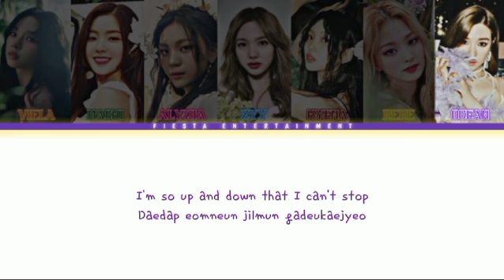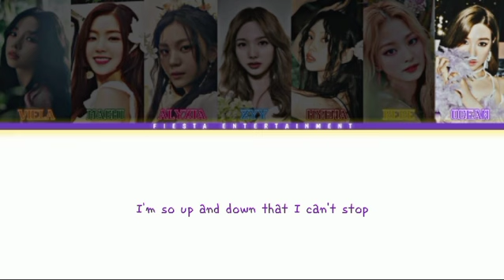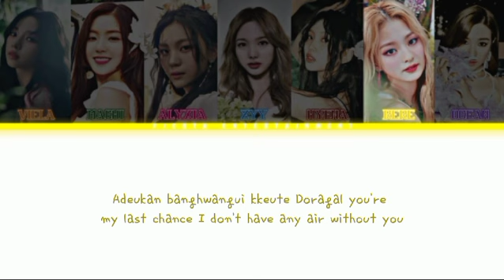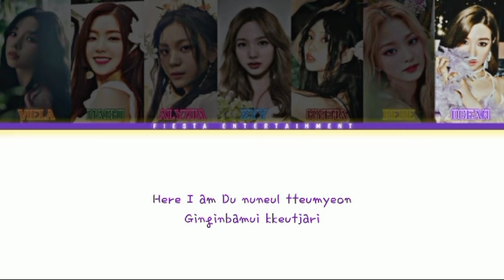(Debut) NCT DREAM '숨 (Breathing)' [Cover By Heaven's]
•———• Veila ⋆ Karina AESPA ፧ Leader, Vocal
•———• Hyena ⋆ Hyein NEWJEANS ፧ Rapper, Vocal
•———• alyxia ⋆ Umji VIVIZ ፧ Lead Rapper, Vocal
•———• Zyy ⋆ Nayeon TWICE ፧ Vocal
•———• Rere ⋆ Nagyung FROMIS_9 ፧ Lead Vocal, Rapper
•———• Ocean ⋆ Tiffany SNSD ፧ Vocal
•———• Machi ⋆ Seulgi RED VELVET ፧ Lead Vocal

Video & CCL editing : Alyxia
Mixed audio : Alyxia

If you want to collaborate with us, please dm your email, ig or twitter.

HAPPY WATCHING !